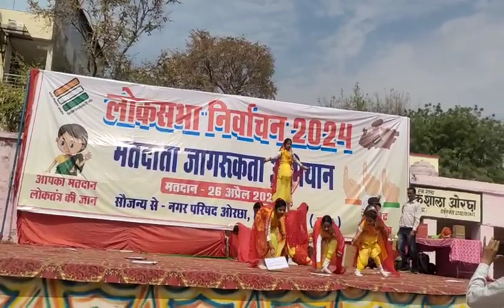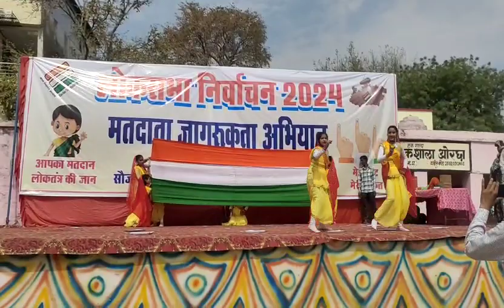Awareness for voting of Loksabha Election 24